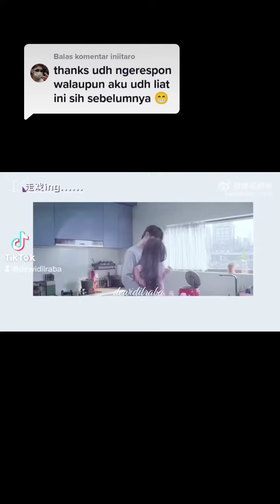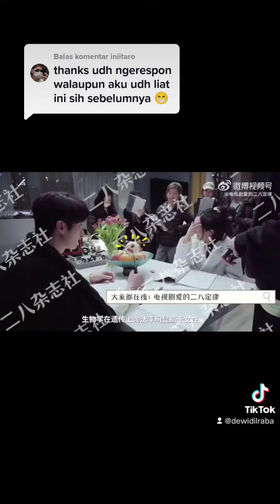14 Desember 2022,, BTS she and her perfect husband